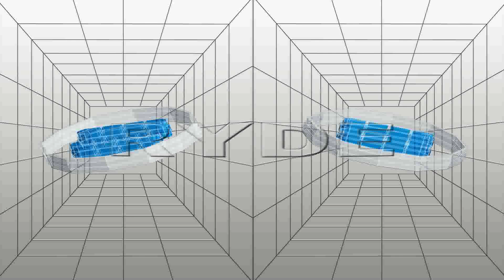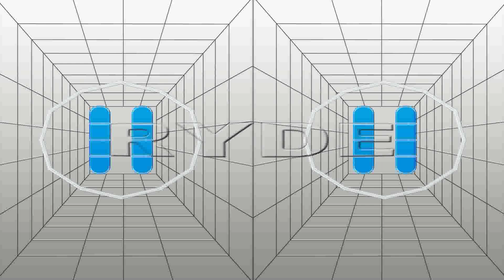RYDE IMAGING MICROENCODING INVERSE DUAL INTEGRAL